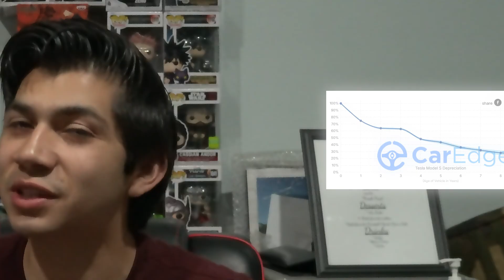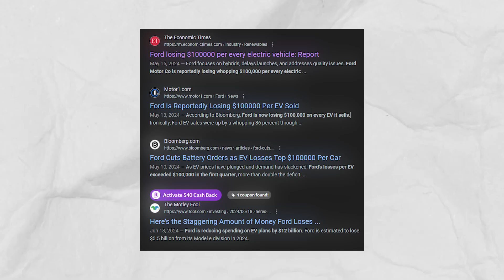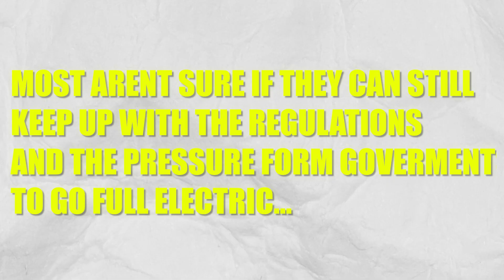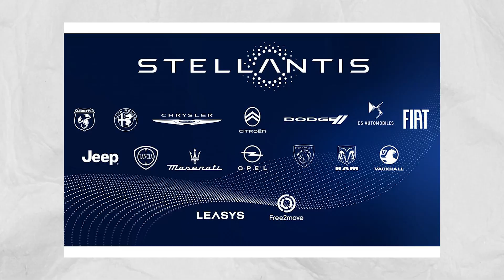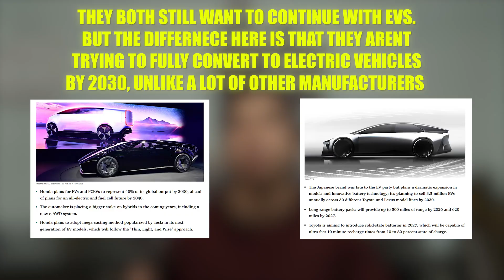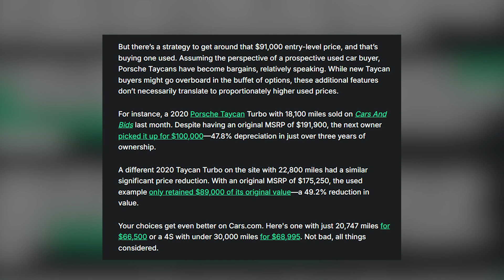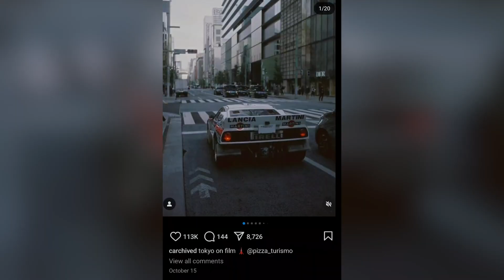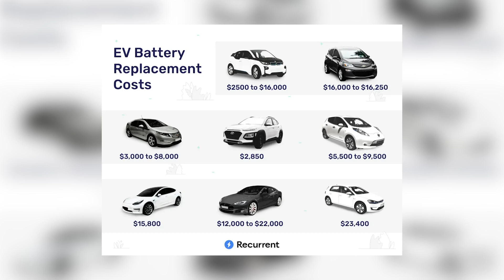Why Are EV Sales Stalling?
In this video I talk about how automakers are giving up on their short term goals with evs and how a lot of them are pushing back previously made goals. Automakers cant keep on outputting evs like they previously did, causing them to have to stop and re evaluate their strategies.

Another video for y'all! when I was recording this one I was actually pretty sick so I hope that isn't too much of  bad thing for y'all!